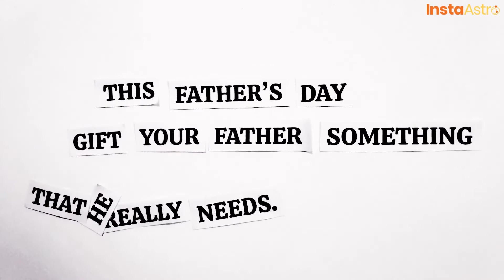Happy Father's Day♥ 🎉|Son's first hero 😎|Daughter's first love 😍 Wishes for all Dad’s🙏 - InstaAstro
Happy Father's Day 🎉|Son's first hero 😎|Daughter's first love 😍 - InstaAstro

✨"AAP HO NA" We can do anything we want, anything we like, live our life to the fullest, live every moment of our life, because we know if something happens "AAP HO NA"✨